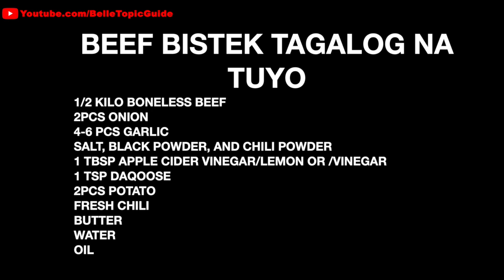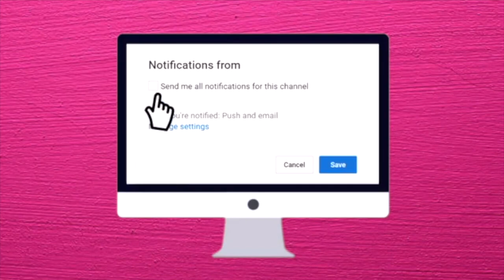HOW TO COOK BEEF BISTEK TAGALOG NA TUYO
Today I'm sharing with you HOW TO COOK BEEF BISTEK TAGALOG NA TUYO. Im uploading my videos everyday guys, hope to see you soon.

Subscribe to my Channel and Press The BELL BUTTON to notify you for my EVERYDAY UPLOADS ABOUT MY BLOGS and also Like, Share with your friends, and Comments for SHOUT OUT.

Much Love and God Bless Thank You.

Watch in HD (High Definition) for Good Viewing!

More Videos to watch For

INGREDIENTS:

BEEF BISTEK TAGALOG NA TUYO
1/2 KILO BONELESS BEEF
2PCS ONION
4-6 PCS GARLIC
SALT, BLACK POWDER, AND CHILI POWDER
1 TBSP APPLE CIDER VINEGAR/LEMON OR /VINEGAR
1 TSP DAQOOSE
2PCS POTATO
FRESH CHILI
BUTTER
WATER
OIL